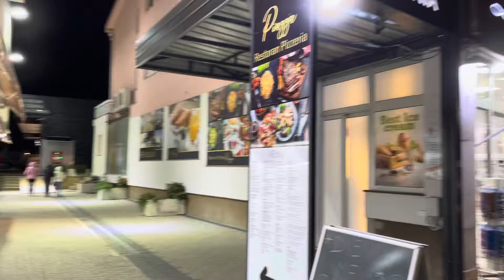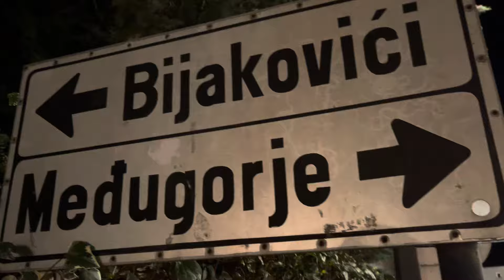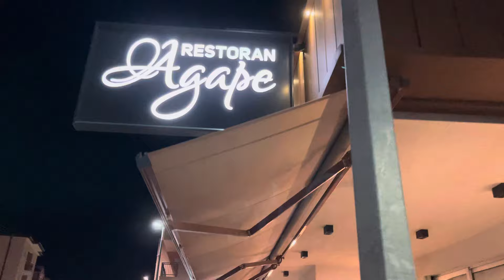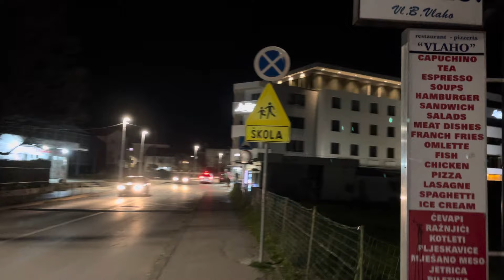Special Night Tour Medjugorje one Day After Annual Apparition Mirjana